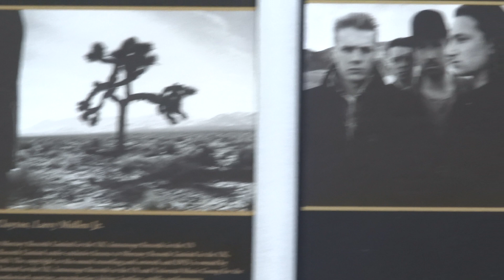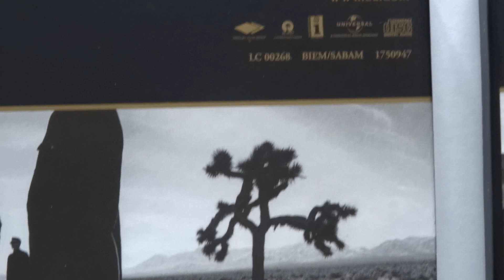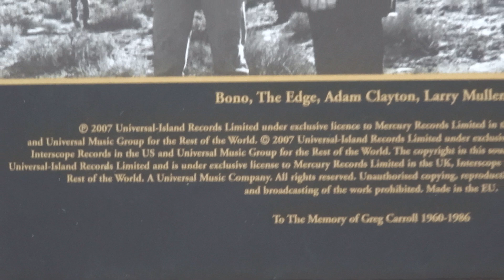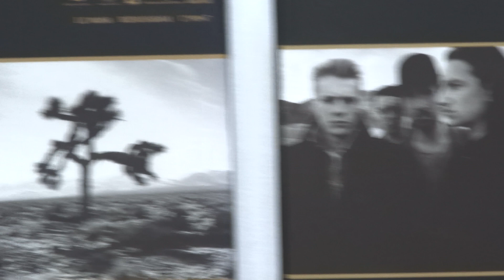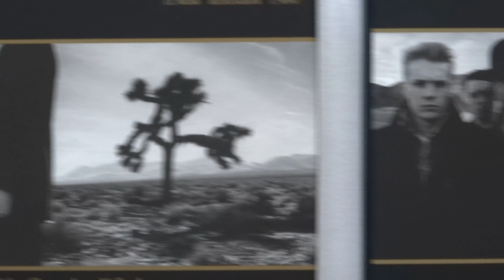U2 - I Still Haven't Found What I'm Looking For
Я ПОКА НЕ НАШЁЛ ТО, ЧТО Я ИЩУ
(перевод Евгения Соловьева)

Я всходил к вершинам горным,
Пробежал все поля,
Только чтоб быть с тобой,
Я бежал, полз порой,
Лез на вал городской,
Вал городской.

Но пока не нашёл
То, что я ищу.

Целовал я губ мёд,
Ощущал, как жар идёт
От рук, исцеляя
Ожогом желанья.
Говорил я как нежный ангел.
Пожимал мне руку сам дьявол.
Было жарко в ночи -
Я был стылый, как лёд.

Верю, будет Страшный Суд,
И все цвета один цвет обретут,
Цвет обретут.
Но бег продолжаю.
Ты, сбросив цепь, рвёшь связь в укор.
Несёшь как крест мой позор,
Мой позор.
Знай, я в это верю.

Я пока не нашёл
I STILL HAVEN'T FOUND WHAT I'M LOOKING FOR
(U2, Bono)

I have climbed the highest mountains
I have run through the fields
Only to be with you
I have run, I have crawled
I have scaled these city walls
These city walls

But I still haven't found
What I'm looking for

I have kissed honey lips
Felt the healing in her finger tips
It burned like fire
This burning desire
I have spoke with the tongue of angels
I have held the hand of a devil
It was warm in the night
I was cold as a stone

I believe in the Kingdom Come
Then all the colours will bleed into one
Bleed into one
But yes, I'm still running
You broke the bonds and you loosed the chains
Carried the cross of my shame
Oh my shame,
You know I believe it